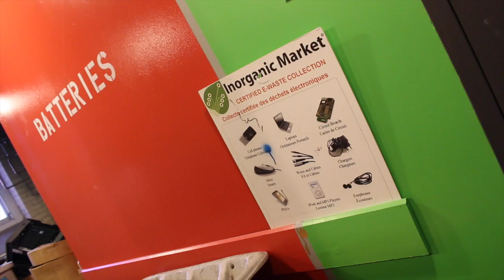GPO student volunteers show us the Do's and Don'ts for protecting our planet